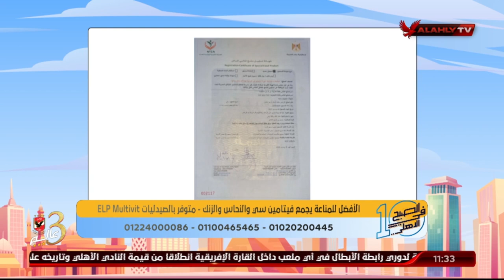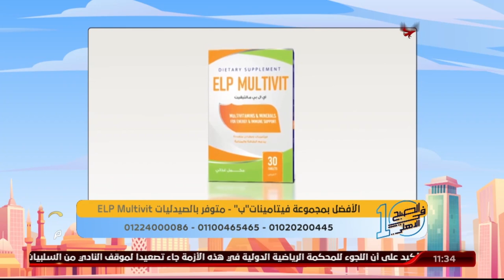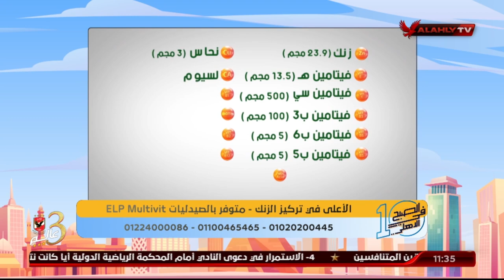د. دينا أبو السعود توضح أعراض الإصابة بضعف المناعة، والطرق الصحيحة لتقويتها | 10 الصبح في الأهلي